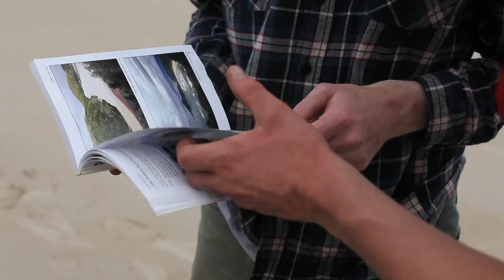South Coast Track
Highlights of a 5 day walk across Tasmania's South Coast track in February 2015.